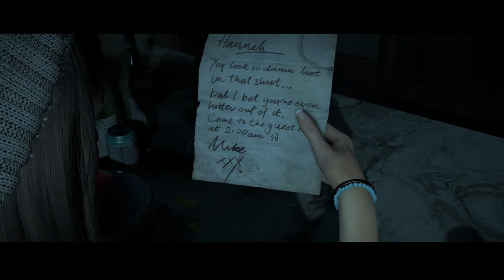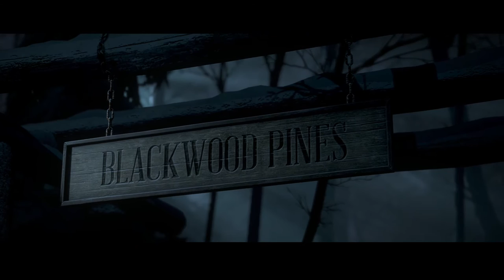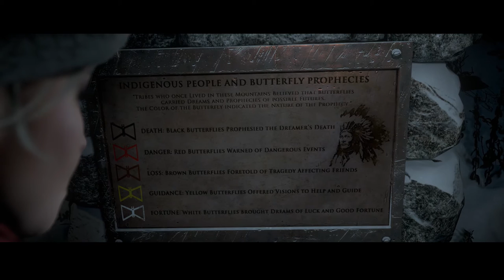SpookForce - Week 1: Until Dawn #1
Welcome to the horrific, terror that is SpookForce. For the first week of October we are going to be playing the most recent addition to the Survival Horror genre, Until Dawn.

BitForce Gaming is:
Euan Kirkpatrick & Josh Taylor